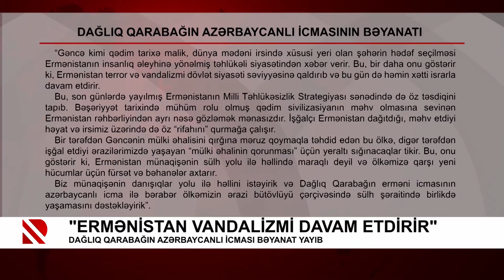"Ermənistan vandalizmi davam etdirir"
Dağlıq Qarabağın azərbaycanlı icması bəyanat yayıb